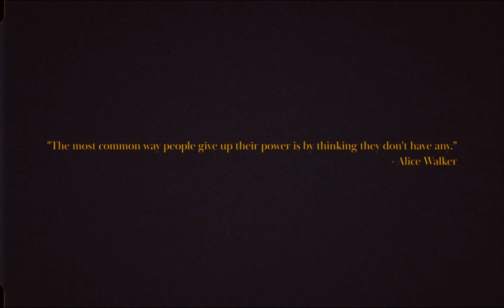anaiis - juno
“juno” Official Video performed by anaiis

“The most common way people give up their power is by thinking they don't have any.”- Alice Walker

Thank you to the magnificent team and forces that have come together to create this very intimate piece with me. Taking a performance art approach in my work in order to create statement pieces had been in my intentions for a long time, and I’m grateful that this collaboration turned into the perfect occasion to manifest that.

Artist - anaiis - @hotcocoacartel
Director - Julianknxx - @julianknxx
DOP - Pablo Rojo - @pablorojodop
Producer - Debo Amon - @isaiahbradley87
Production Manager - Sórcha Bradford - @sorcha.theresa
Production coordinator - Eden Tekle - @edenmtekle
Set Designer - Louis Simonon - @louissimonon
Stylist - Hannah Beck - @Hannahbecks
Makeup Artist - Riona O’Sullivan - @rionaosullivan_makeup
Hair Stylist - Jazmin Lanyero - @abitofjaz
Hair Stylist Assistant - Anoushka Danso - @anoushkadaniellehair
1st Assistant Camera - Julian Lalinde - @lalindefiend
Camera Trainee - Rita Monteiro - @bloodyritaa
Gaffer - Peter Kehoe - @peterfkehoe
Spark - Amarjeet Singh
Editor - Philip Patton - @phils_work
VFX - Michael Adeyeye - @michaeladeyeye

Gratitude to Dr. Martens for supporting this project.

Special Thanks - Patrick Bedeau, Neil Thomas, 180 Studios, Arts Council of England, Procam Take 2